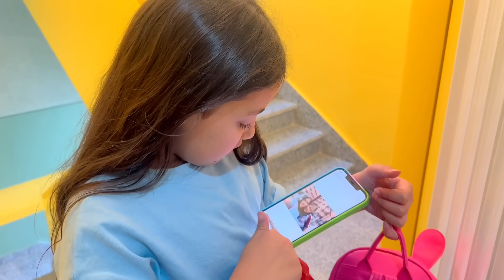غزل آخر يوم امتحانات !!اتصورت مع اصحابها !!بكت ؟